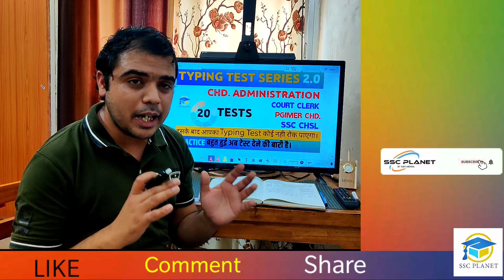Typing Test Series 2.0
This PDF consists of 20 practice sets of Typing Test for Competitive Exams. It is highly beneficial for Chandigarh Administration Typing Test, Court Clerk Typing Test ,PGIMER CHANDIGARH TYPING TEST, SSC CHSL Typing Test, EPFO etc.

Link for the Spreadsheets Practice Sets for court clerk ✌✌✌✌✌✌👍👍👍👍👍